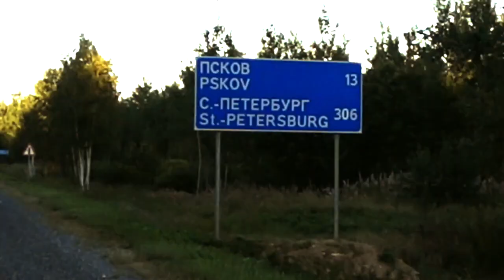Псков - Камно - Изборск на велосипеде. Экстримальная поездка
Вело поездка из Пскова в Изборск, полна экстрима и приятных неожиданностей. Заезд к ключу в Камно, живой источник, где оборудованы купели. Встреча с интересными людьми, спуск в Изборске к 12 ключам и озеру, ужин велосипедиста. Экстремальная дорога для поездки на велосипеде по маршруту  Изборск - Псков, из-за  местных водителей, близко проезжают на скорости около велосипедиста, что чревато опасностью. В любых поездках на велосипеде, не забывайте о велошлеме и правилах дорожного движения.
Всем удачи и позитивных велопутешествий!
Спасибо !